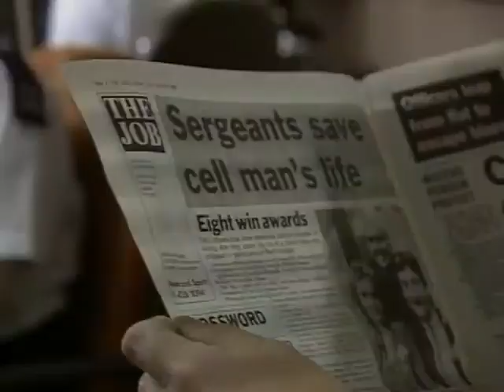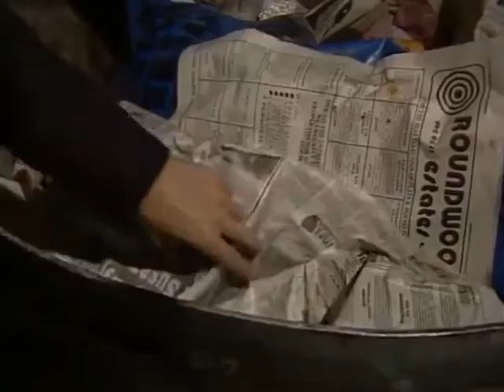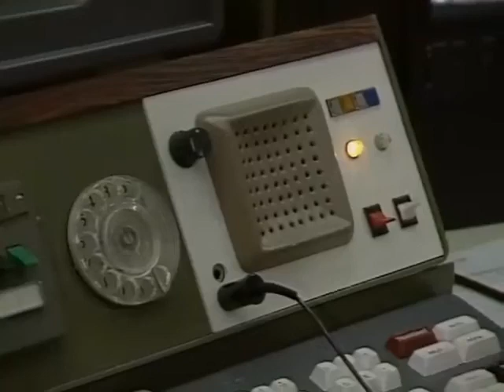The Bill series 4, episode 15 "Trespasses"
When PC Ramsey discovers a newborn baby dumped in a skip, he rushes her to hospital. Meanwhile, CID investigate a spate of thefts at a church.

First appearance of WPC Claire Brind

Inspector Frazer (SO74) Barbara Thorn
D.S. Ted Roach Tony Scannell
Sgt. Bob Cryer (SO92) Eric Richard
Sgt. Penny (SO54) Roger Leach
Sgt. Peters (SO96) Larry Dann
D.C. Jim Carver Mark Wingett
D.C. Mike Dashwood Jon Iles
W.P.C. Brind (SO832) Kelly Lawrence   First appearance of 52 for W.P.C. Brind
P.C. "Taff" Edwards (SO101) Colin Blumenau
P.C. Malcolm Haynes (SO351) Eamonn Walker
P.C. Reg Hollis (SO171) Jeff Stewart
W.P.C. Viv Martella (SO227) Nula Conwell
P.C. Ken Melvin (SO416) Mark Powley
P.C. Ramsey (SO743) Nick Reding
P.C. Smith (SO148) Robert Hudson
P.C. Tony Stamp (SO595) Graham Cole
Mrs. Turville Joy Elias-Rilwan
Mrs. Ford Jeni Giffen   (as Jeni Griffen)
Rev. Ford Terence Beesley
Nurse Sabra Williams
Staples Christopher Whittingham
Wendy Saunders Julie Neubert
Mrs. Morris Hazel Bainbridge
Tony Peter Edbrook   First appearance of 8 for Tony
Brignell Alex McAvoy